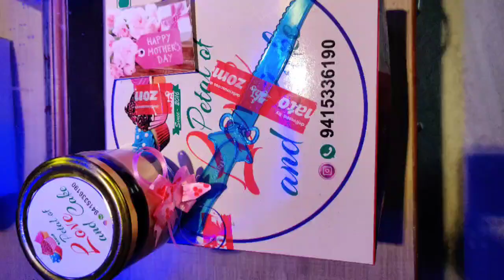Mother's day Celebration| क्या सास कभी मां बन सकती हैं|Something about me|सास बहू की जोड़ी| Maa 😘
Hello friends I am Sonali Roy Choudhury nd I am love to making videos related to fashion, lifestyle, motivational quotes, weight lose tips ,vlogging, cooking nd so on..
Topic- Best Mother's day celebration , something about me ❤️